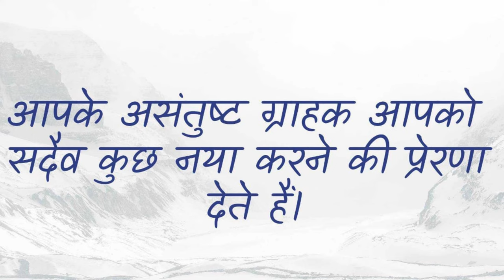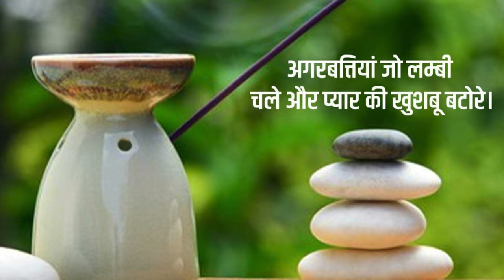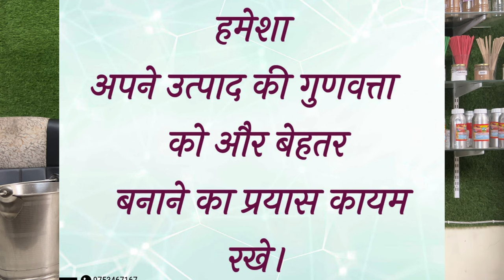Kya Perfume & DEP Oil Mix Karke Rakha Chahiye.! How Many Days.?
Black Agarbatti
Masala Agarbatti
Flora Agarbatti
Color Agarbatti
Dhup Agarbatti
Loban Agarbatti
Duna Agarbatti
Dhup Kaun
Samrani Cup
Dhoop Stick
Cow Dung Dhoop
Dhoop Cone
Gila Dhoop
Mosquito Agarbatti
Vietnam agarbatti machines
Hung Tune
Fitter setting
AC drive
DC motor
Sensor
Bamboo stick
Premix powder
Loban Premix
Cow dung
Natural Agarbatti
Agarbatti perfume
Raw Agarbatti
Agarbatti Compound
Agarbatti Camical